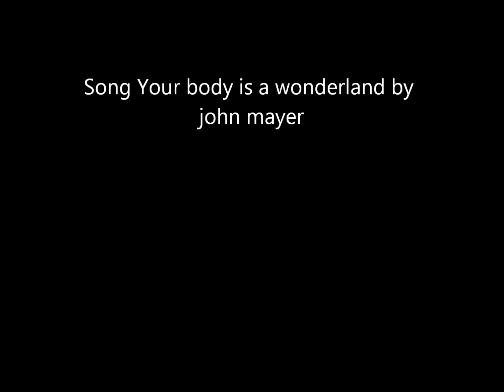Top 6 Inter-racial Anime Couples